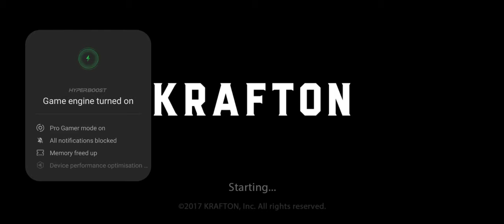Collecting Items in Bgmi#short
𝘿𝙍𝙀𝘼𝙈 : 𝙏𝙤 𝙗𝙚𝙘𝙤𝙢𝙚 𝙖𝙣 𝙚𝙨𝙥𝙤𝙧𝙩𝙨 𝙥𝙡𝙖𝙮𝙚𝙧 𝙖𝙣𝙙 𝙮𝙤𝙪𝙩𝙪𝙗𝙚𝙧 💖

𝙒𝙡𝙘𝙢 𝙩𝙤 𝙢𝙮 𝙣𝙚𝙬 𝙫𝙞𝙙𝙚𝙤

𝙍𝙚𝙖𝙡𝙢𝙚 𝙉𝙖𝙧𝙯𝙤 20 𝙋𝙧𝙤 𝙂𝙖𝙢𝙚𝙥𝙡𝙖𝙮.

𝙏𝙃𝙐𝙈𝘽 𝙋𝙇𝘼𝙔𝙀𝙍🙌!
                      𝘿𝙚𝙫𝙞𝙘𝙚- 𝙍𝙀𝘼𝙇𝙈𝙀 𝙉𝘼𝙍𝙕𝙊 20 𝙋𝙍𝙊
                                                 40𝙁𝙋𝙎
                                                                 𝙎𝙈𝙊𝙊𝙏𝙃 + 𝙐𝙇𝙏𝙍𝘼🥺
                                                                                     𝙂𝙮𝙧𝙤 𝙨𝙘𝙤𝙥𝙚 𝙤𝙣
𝙏𝙃𝙄𝙎 𝙑𝙄𝘿𝙀𝙊 𝙄𝙎 𝙊𝙉 𝙋𝙐𝘽𝙂 𝙈𝙊𝘽𝙄𝙇𝙀
𝙋𝙇𝙀𝘼𝙎𝙀 𝙎𝙐𝙋𝙋𝙊𝙍𝙏 🥺

Shorts YT
Shorts Pubg
Shorts video
Shorts beta
Shorts youtube
shorts song
Shorts tik tok
Shorts Pubg
Shorts pubg song
Shorts pubg sniper
Shorts pubg music
Shorts pubg tdm
Shorts pubg new state
Short pubg montage